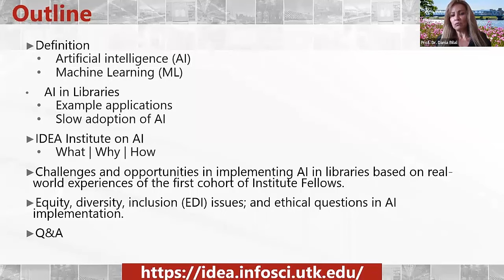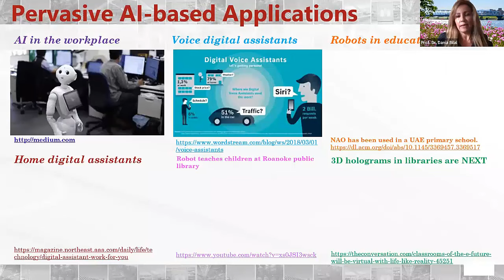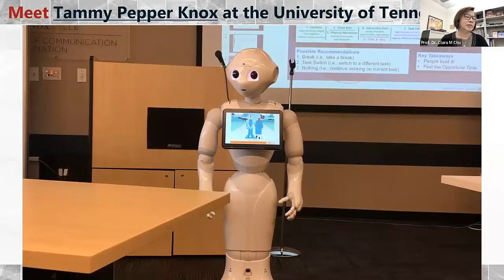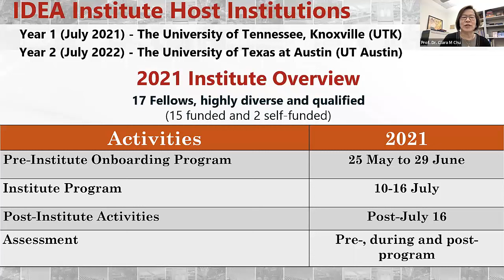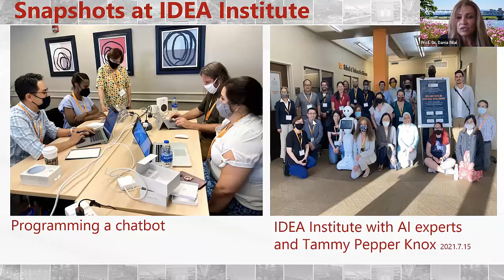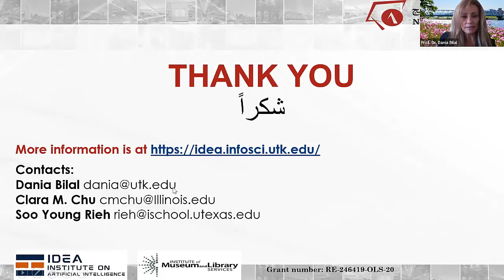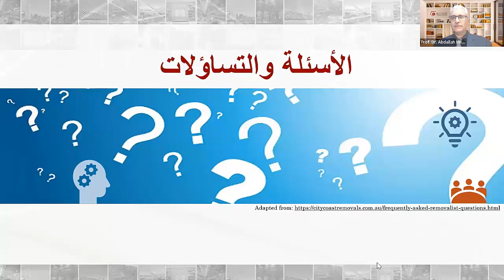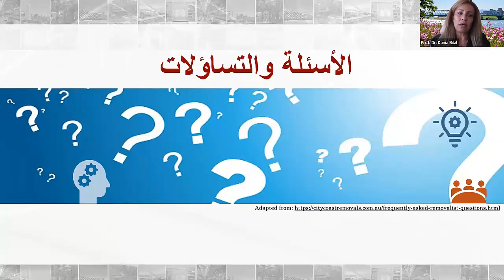Artificial Intelligence AI in Libraries Training for Innovation Webinar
Objectives    The objectives of the webinar are to:
• introduce AI in libraries
• describe the IDEA Institute on AI and its contribution to providing professional, innovative training in AI to library and other information professionals
• understand challenges and opportunities in implementing AI in libraries based on real-world experiences of the first cohort of Institute Fellows
• consider equity, diversity, inclusion and accessibility issues, and ethical questions, in AI implementation.
Speakers

 Prof. Dr. Dania Bilal
Principal Investigator and co-developer, IDEA Institute on Artificial Intelligence.
Professor, School of Information Sciences at the University of Tennessee in Knoxville, TN.
Researcher, scholar and educator in Human Information Behavior, Human–Computer Interaction (HCI), User Experience and Design (UXD), Human–AI Interaction, and Information Science Theory.
Research focus is on user information interaction and behavior (children, teenagers and adults) with information systems, products and interfaces; and on user-centered design for better user engagement and experiences.

 Prof. Dr. Clara M. Chu
Director and Mortenson Distinguished Professor, Mortenson Center for International Library Programs, University of Illinois at Urbana-Champaign, IL.
• Expert in developing appropriate and strategic solutions to deliver equitable and relevant library services in culturally diverse and dynamic libraries.
• Studies the information needs of culturally diverse communities in a globalized and technological society.
• Co-developer, IDEA Institute on Artificial Intelligence.
Target Audience
In bullets.
 • Staff in any type of library and information center or information environment.
• Library and information science students, educators and researchers.